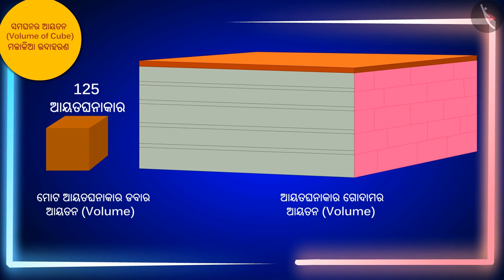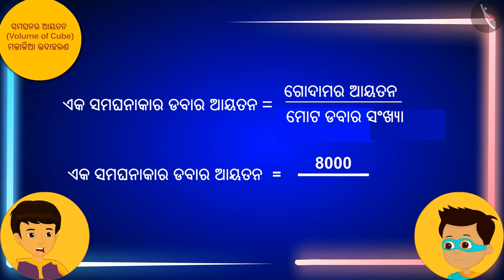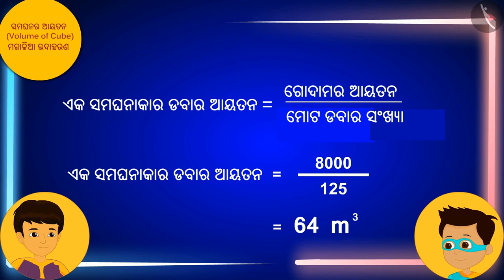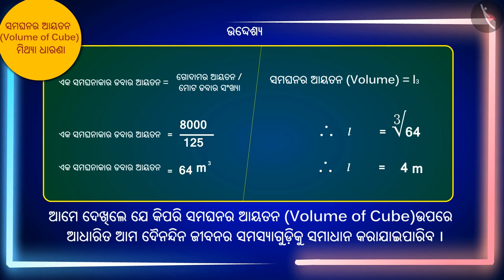ଘନର ଆୟତନ | Part 2/3 | Volume of a Cube | Odia | Class 8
Class 8 | ଘନର ଆୟତନ | Part 2/3 | Volume of a Cube | Odia | Class 8

TicTacLearn Video
Interactive Videos